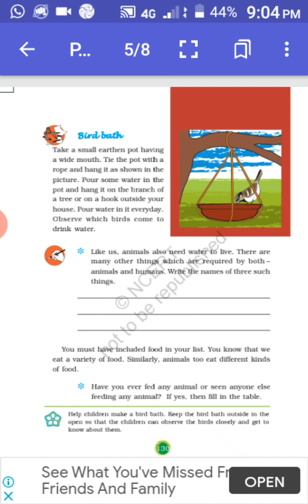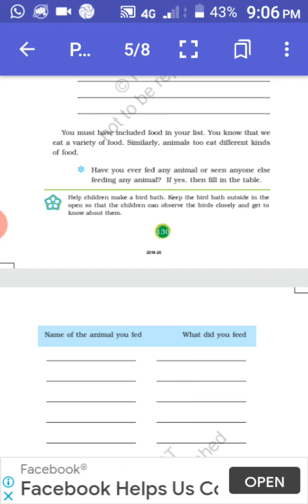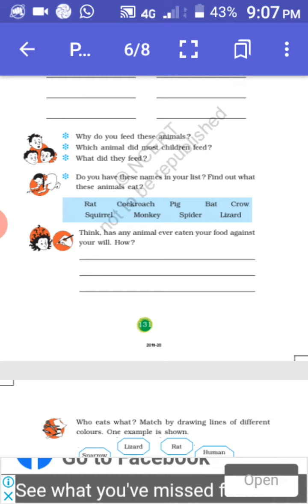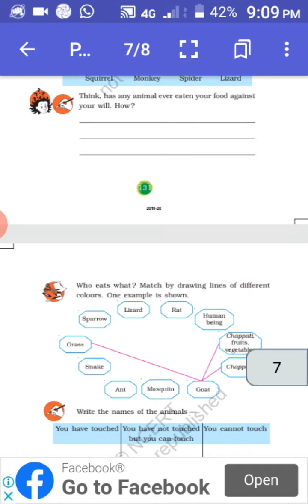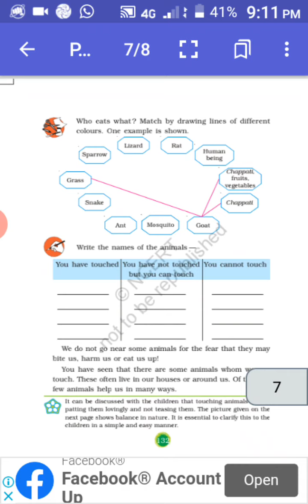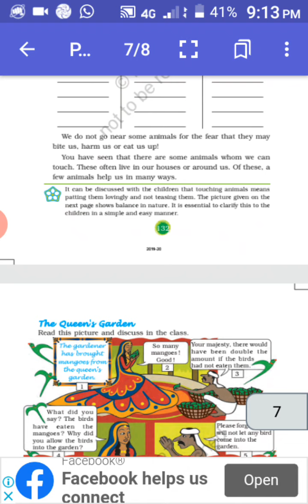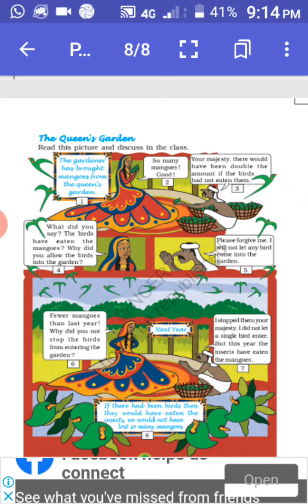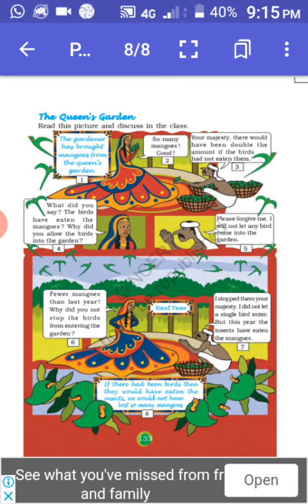Class-3 subject-evs chapter-19, our friends animal part-2